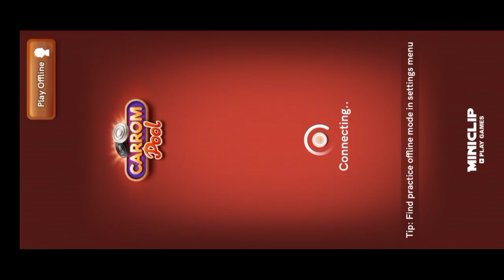New Hacks in Carrom Pool👿 Gaming with J